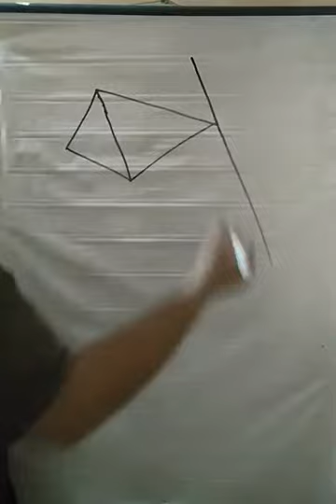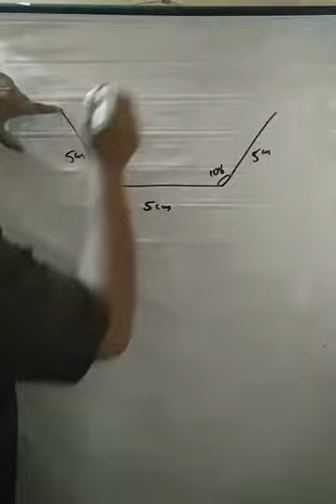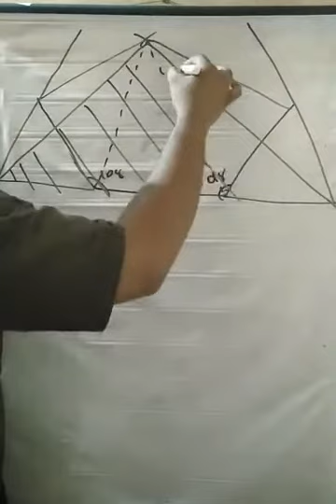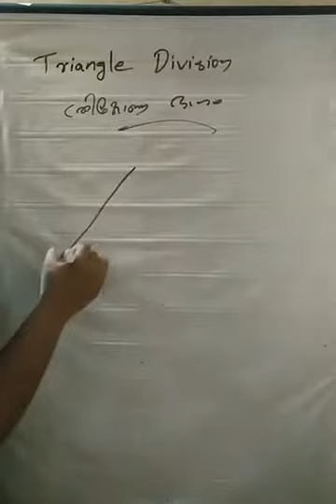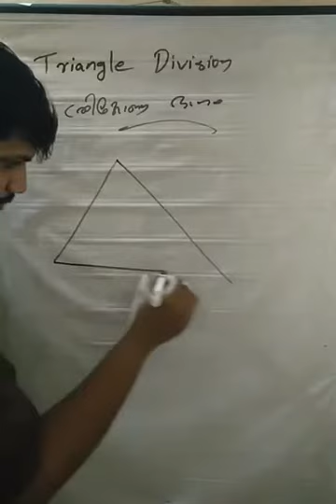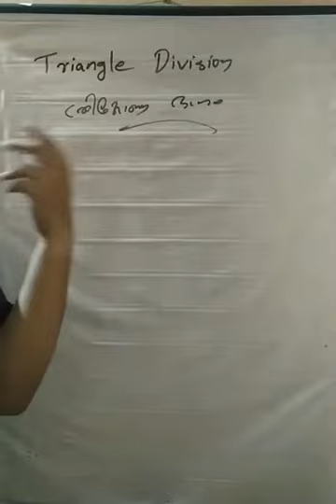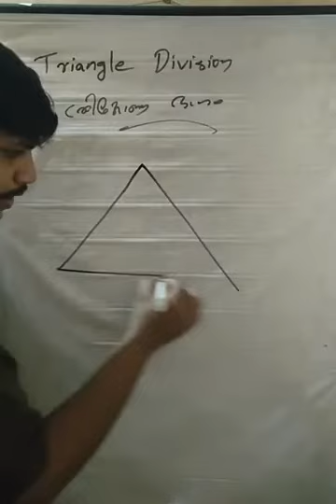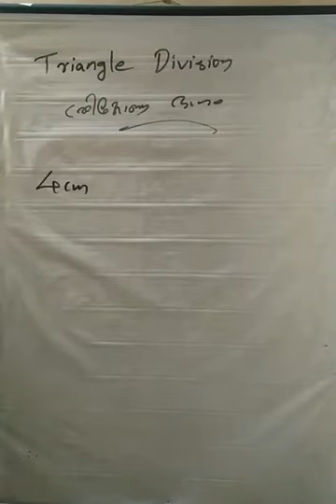Mathematics 9th chapter 1.3